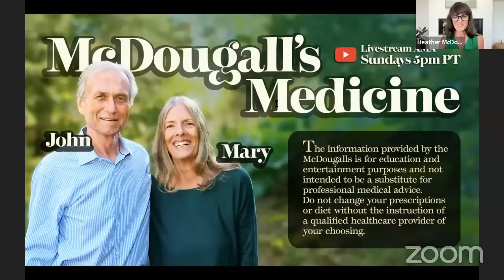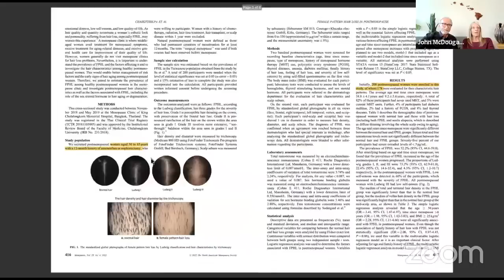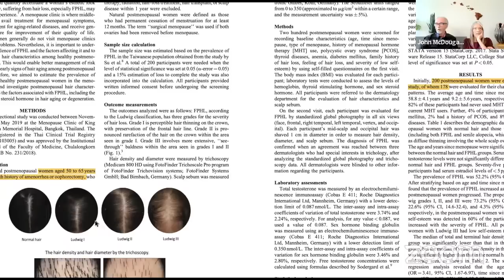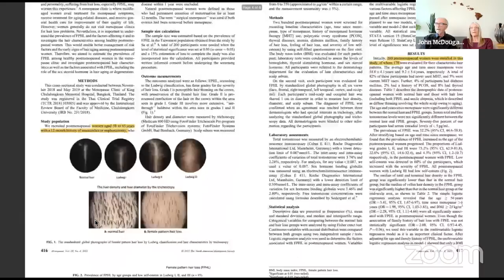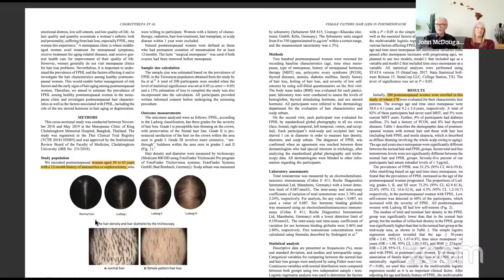Understanding Female Pattern Hair Loss: Causes, Treatment, and Solutions | Dr. McDougall Health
Don't miss out on Dr. John & Mary McDougall's live discussion today, as they delve deep into the science behind female pattern hair loss. Enhance your knowledge about the causes and factors contributing to this rising issue

00:00 - Intro
01:20 - Female Pattern Baldness
2:33 - Prevalence of Female Pattern Hair Loss & Post Menopausal
5:02 - BMI or Obesity Factors
5:35 - Westerners Vs Asian Hair Fall
8:06 - Minoxidil for Hair Loss?
8:45 - Fosamax Dosage
18:38 - Increase in TSH Level
24:24 - Bell's Palsy
27:21 - Pea Supplement
35:42 - Trigeminal Neuralgia
37:07 - Meniere's Disease
39:33 - Bronchiectasis
45:24 - Taking Aspirin Daily: Should I Be Worried?
50:30 - Reactive Thrombocytosis: Causes & Treatment
53:22 - Prevent Sarcopenia Through a Starch-Based Diet
56:13 - Lab-Grown Food